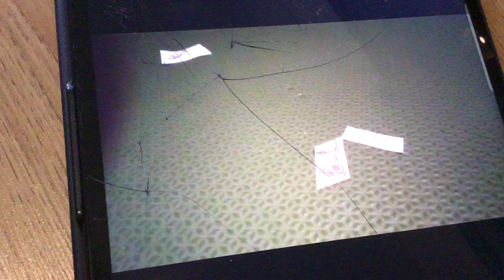“Horror story” i found on my old tablet (November 20, 2022)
One of the last videos on that tablet